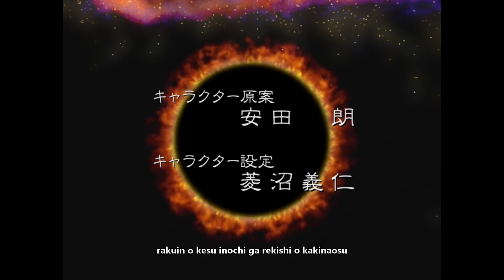Turn A Gundam - Episode 27 (1/2)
Turn A Gundam - Episode 27 - "Midnight Sunrise". Part 1.

Dianna departs with Harry for the Soleil. The Moonrace uncover new mobile suits and a cache of nuclear weapons at the Lost Mountain site, but the Suicide Squad stumbles across the excavation. Dianna and Kihel are finally reunited; Dianna asks Kihel to stay on as her decoy while she heads to the Moon via the Sackträger space station. Heedless of the Moonrace's warnings, Gavane seizes most of the nukes and unwittingly activates their fuses. Cancer and Muron enter the fray, followed by Loran. Lieutenant Ralpha Zenoa convinces everyone of the danger in time for them to make a run for it, but not everyone escapes.